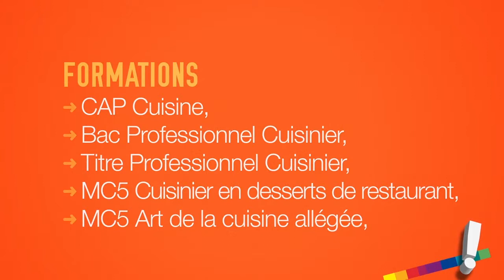Pour Uniformation, l'avenir est à l'emploi ! Le cuisinier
Gros sujet pour les 3 années à venir chez Uniformation : les "emplois d'avenir" mis en place par le Ministère de l'Emploi avec l'intention de faire baisser le chômage des jeunes (26% des moins de 25 ans en France, c'est un peu plus que la moyenne européenne de 24% !). L'enjeu est de taille : des milliers d'emplois sont créés chaque année dans le secteur de l'économie sociale et solidaire. A Uniformation de faire correspondre entreprises accueillantes, jeunes motivés et parcours de formation adaptés. Pour les aider dans cette quête nous avons construit un site internet et réalisé 7 vidéos sur les métiers accessibles dans le cadre des emplois d'avenir : cuisinier -- agent d'accueil -- jardinier -- agent de traitement des déchets -- employé de salle et gardien d'immeuble.